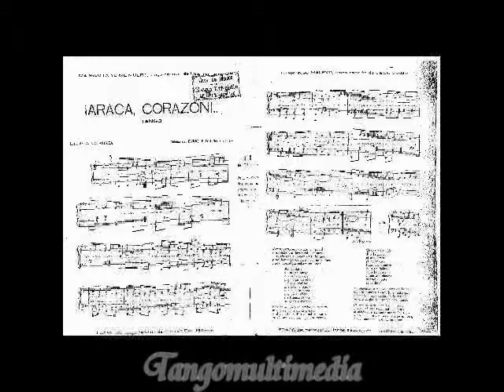Araca corazon segunda version